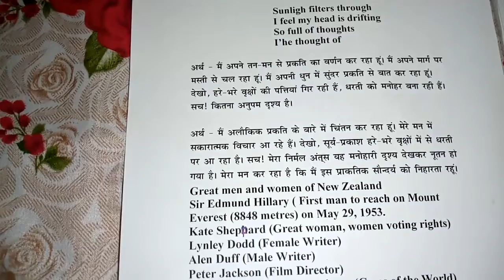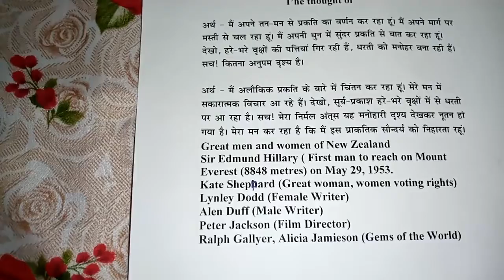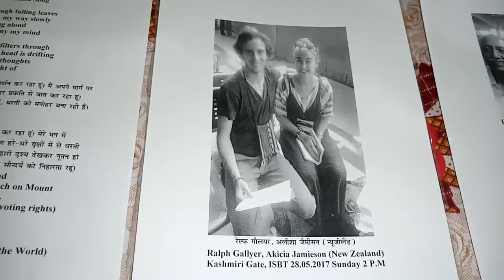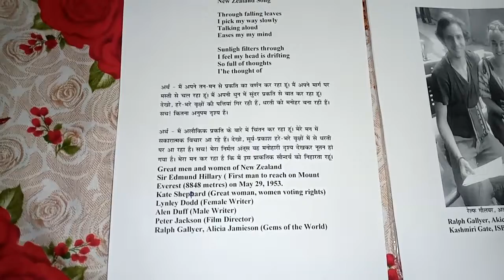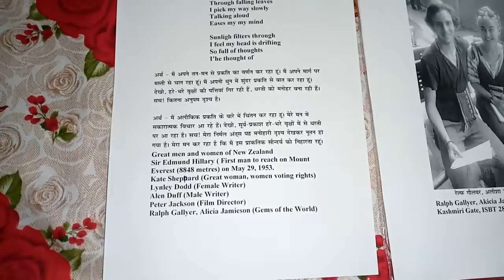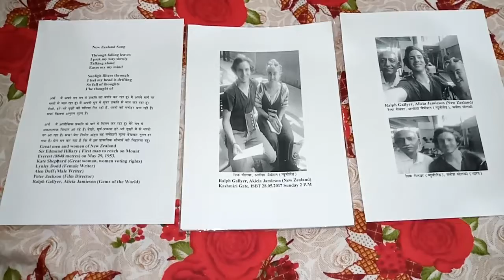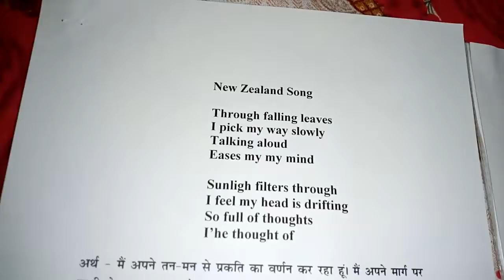New Zealand is beautiful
Thank you Ralph Gallyer, Alicia Jamieson